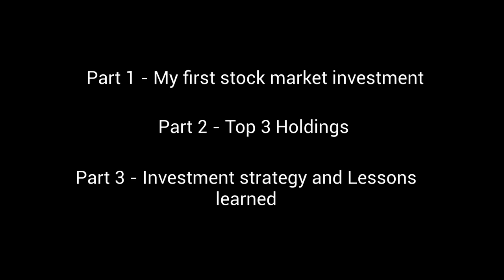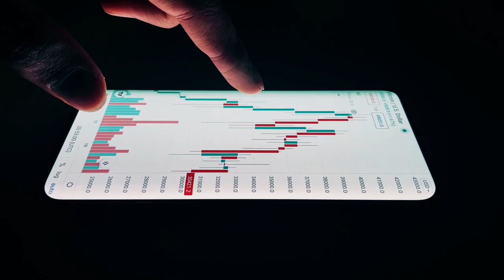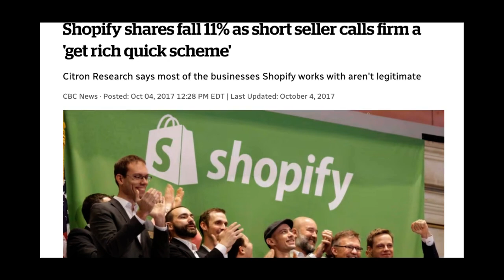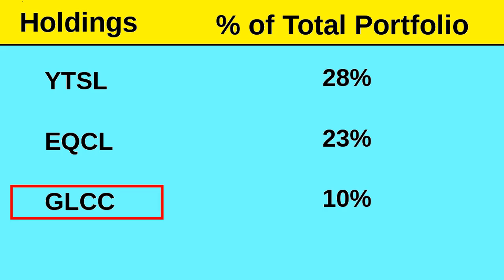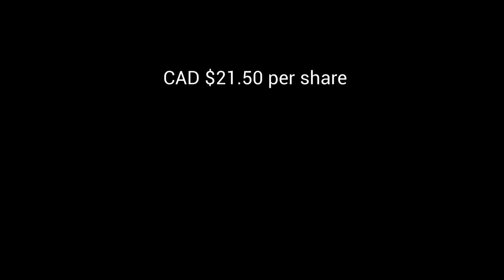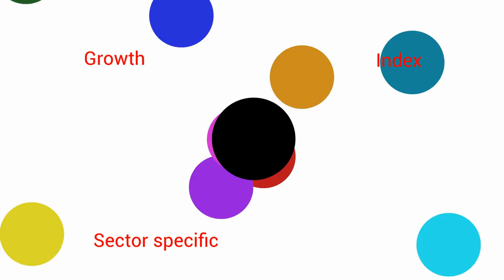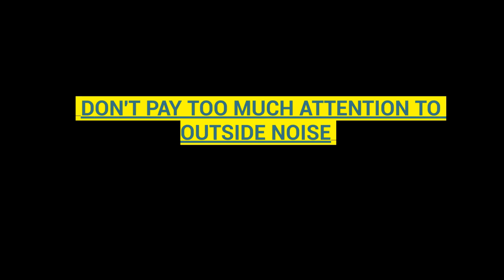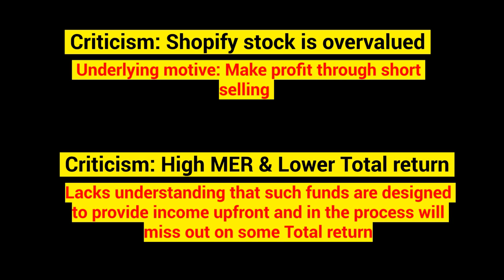And how it helped shape my investing strategy | Top 3 Holdings in my portfolio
In this video I am sharing the story of my very first stock market investment - the mistakes made and lessons learned through that investment. I also discuss the top 3 holdings currently in my portfolio and my reasons for holding them. Lastly I also discuss the overall strategy for building my portfolio.

Always conduct your own research and due diligence. The creator of this video and its affiliates are not responsible for any losses or gains that may occur from investments or actions taken based on the content of this video.